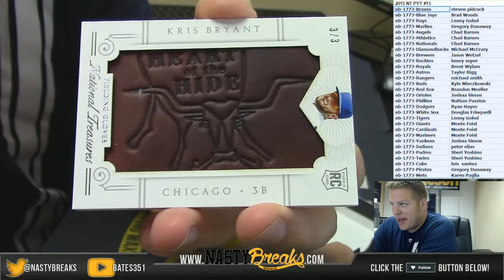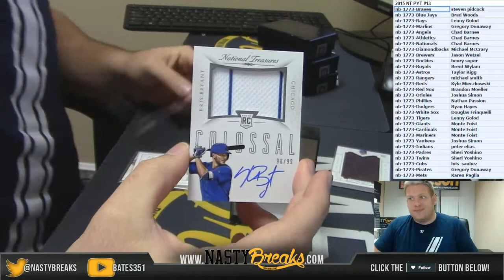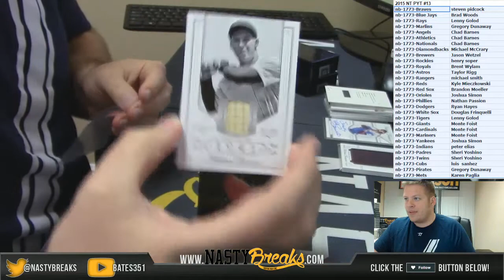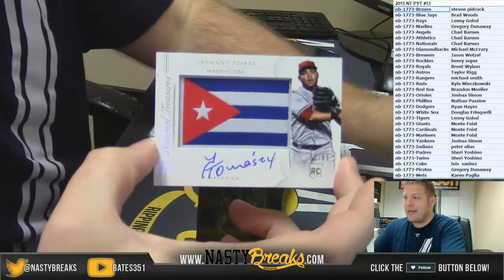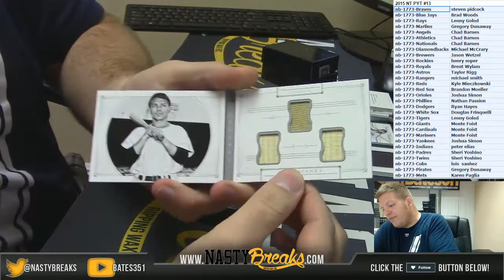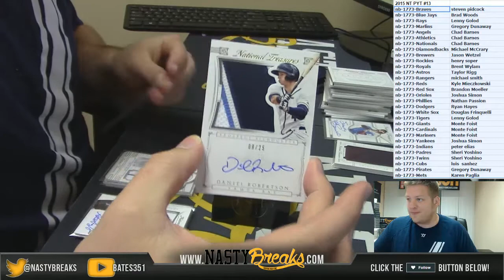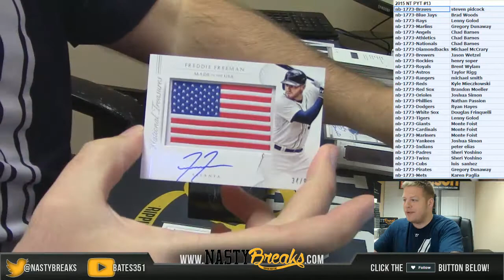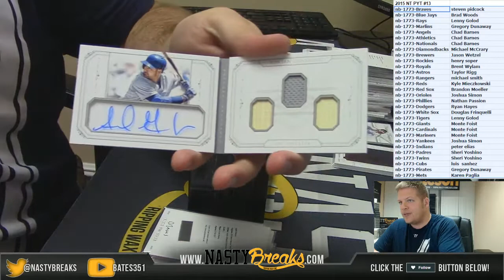1 10 16 2015 National Treasures Baseball PYT #13